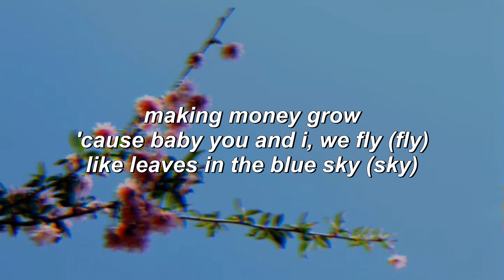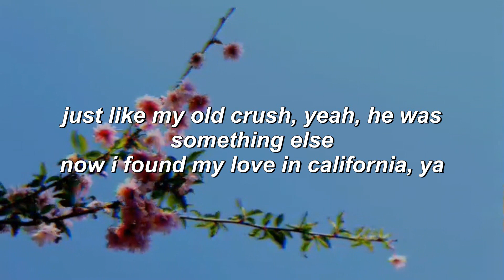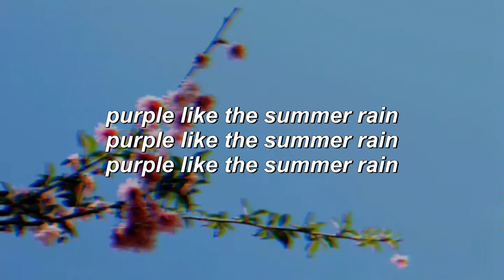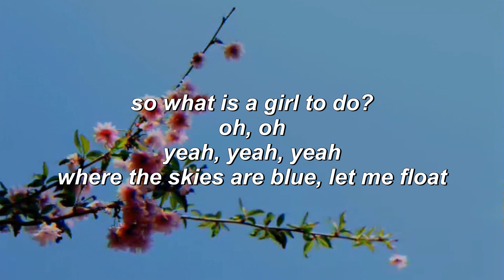Purple Like The Summer Rain - MØ (Lyrics)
Photo by Kiki Siepel on Unsplash